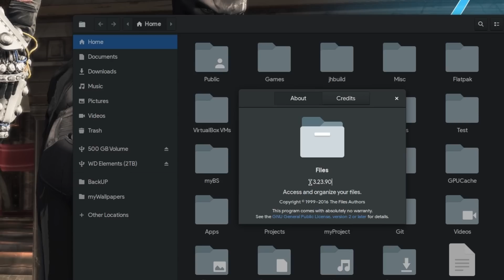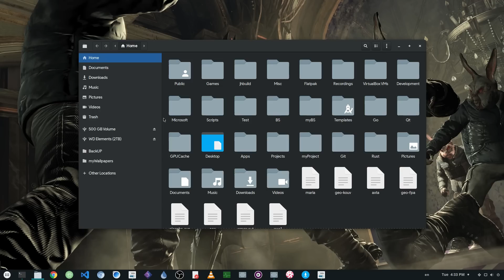[GNOME 3.24] Nautilus Flowbox is here!.. Experimental, but here!!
because none reads those anyway :p